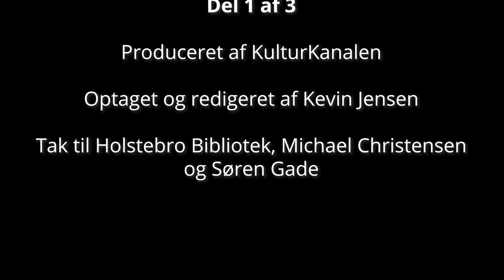Mig og Musikken med Søren Gade - Del 1 af 3